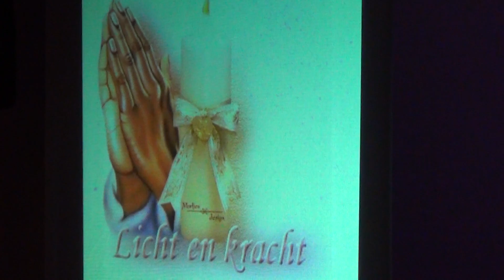31-84 6326 Angela Clementine and Friends benefietavond voor Madalena za 07-09-13 00031.mts SD 01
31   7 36 video HDR-410
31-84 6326  Angela   Clementine and Friends benefietavond voor Madalena za 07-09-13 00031.mts SD 01